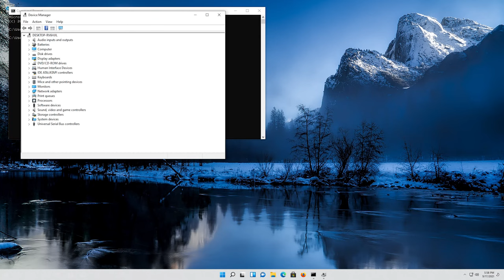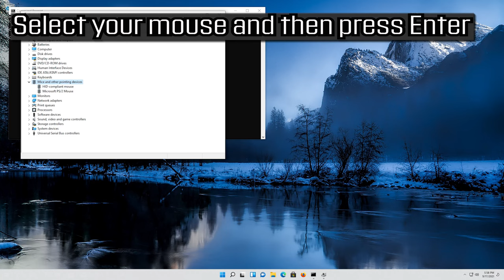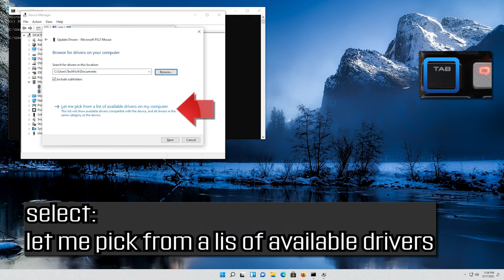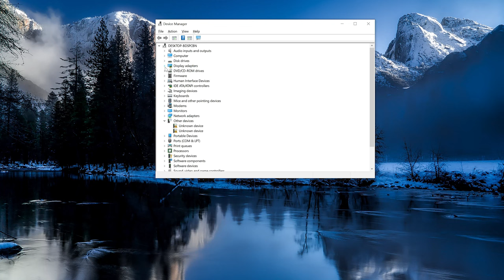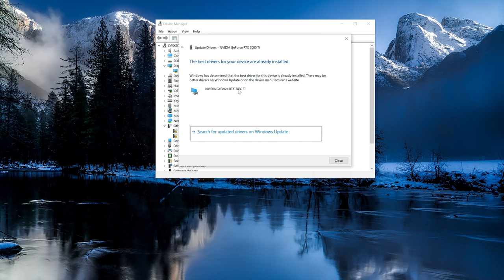Fix Mouse Cursor Moving on Its Own in Windows 11/10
Fix Mouse Cursor Moving on Its Own in Windows 10 and Windows 11

Sometimes when you're using your computer, your cursor will seemingly move on its own. Don't call the exorcists just yet, though; there are several reasons why a cursor can move about without you moving the mouse.

If your mouse is moving on its own, you should address the problem right away. Some of the issues causing the motion can get even worse with time if left unattended.

Issues addressed in this tutorial:
mouse cursor moving on its own
why is my mouse cursor moving on its own
mouse cursor moving on its own mac
razer mouse cursor moving on its own
mouse cursor moving on its own windows 11
why is my computer mouse cursor moving on its own
ThinkPad mouse cursor moving on its own
mouse cursor moving on its own and opening files
mouse cursor moving on its own laptop
mouse cursor moving on its own and clicking
mouse cursor moving on its own app

Recently a friend told me that its mouse cursor moves on its own. In particular, the mouse cursor on his laptop moves slowly to the left side of the screen and makes it difficult to click on anything on the screen.